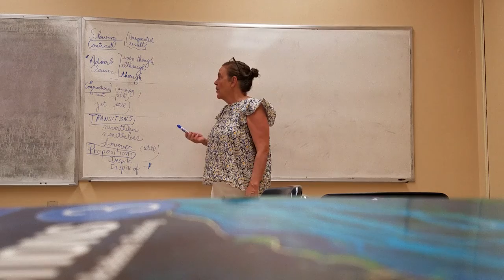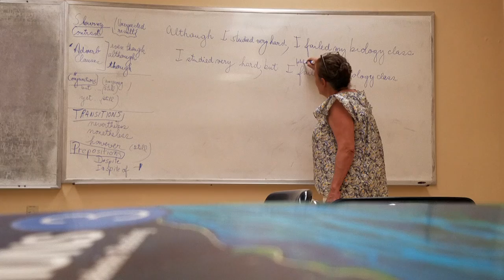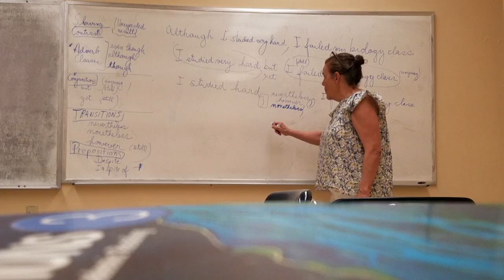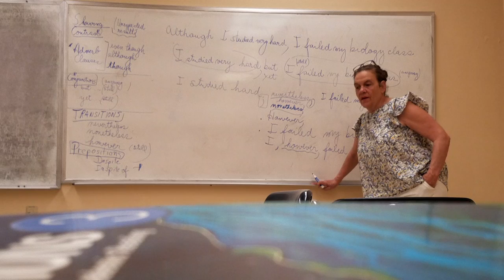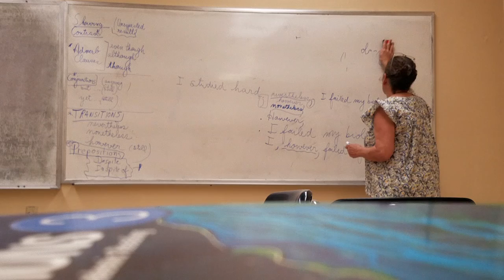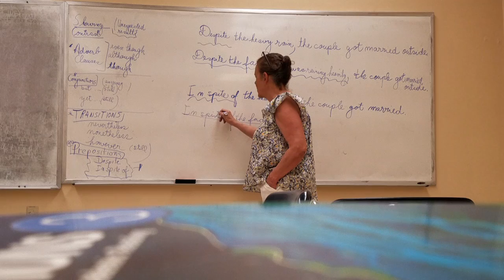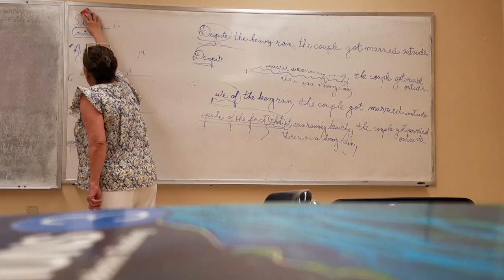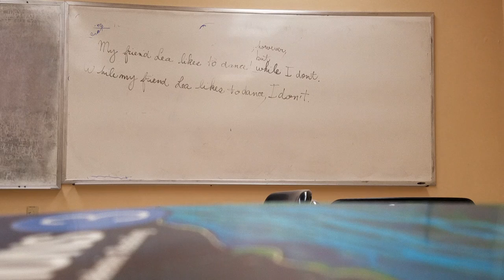Connectives Part 3